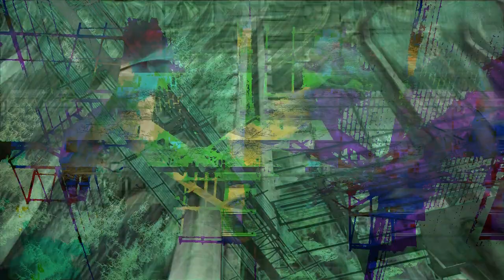Satori - Vokawardoai (2010, Windows Demo, 6th at Breakpoint)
Satori - Vokawardoai Final Version, April 2010

Ranked 6th at Breakpoint 2010 Demoscene Party in the "PC Demos Compo".

Code: Zden
Visuals: Zden